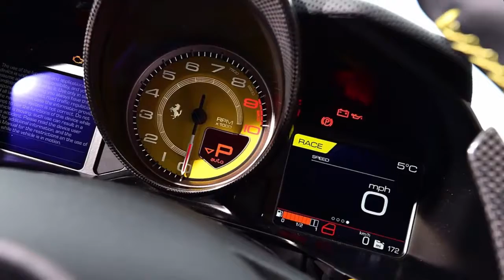New Ferrari 812 Superfast 2018 Review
Everything about the Ferrari 812 Superfast is exceptional. The price is a stratospheric £262,963. The engine, a 6.5-litre V12 churning out 789bhp, is the most powerful naturally aspirated motor ever to find its way under the nose of a production car. And the name, 812 Superfast, is a bold but fitting title for one of the most exhilarating performance cars money can buy.

Following our first drive in the idyllic surroundings of the Italian hills last year, we’re now bringing the 812 into the real world and on to the damp, rutted and congested roads of the UK to see if its appeal can be stifled.

• Best supercars money can buy

If you want an 812 you had better be patient; sign for one now and you’ll be waiting the best part of two years before you take delivery. And if you want it to look like the one in our pictures, Ferrari will ask you to fork out a further £74,592 on optional extras – £51,936 of that sum is on carbon-fibre trinkets alone.

Of course, styling is subjective, but to our eyes the car has a beautiful balance of menace and elegance. On a miserable day in the UK it attracts attention like Beyonce at Blackpool Pleasure Beach.

The 812 doesn’t immediately feel at home on UK roads. It’s as wide as a Range Rover but lower than a Porsche 718 Cayman, yet it rides with far more civility than you’d initially expect. Of course, there’s an evident firmness to the ride, but Ferrari’s excellent Bumpy Road setting, activated via a button on the steering wheel, softens the dampers to add an extra layer of virtual padding between you and the surface.

It’s also relatively quiet; the 812 will pootle along with traffic at 30mph in seventh gear without any fuss - the seven-speed dual clutch gearbox shuffling through the ratios without detection. Hit the motorway and at 70mph the engine pulls around 2,500rpm, but don’t expect anything more than 20mpg.

The 812 handles day-to-day life better than you’d think; we climbed out of it after a 110-mile drive and felt as fresh as we did when we got in it. But crawl out of the city and into the countryside and this V12 monster continues to stagger and delight in equal measure.

On a tight British B-road its sheer size becomes more apparent, while the steering, which is ultra alert and responsive, twitches in your hands as the enormous front tyres battle with our poor road surfaces. Squeeze the throttle and performance on offer from the 812 is so explosive it’s mildly terrifying; Ferrari says 0-62mph is over in 2.9 seconds.

Once hooked up the way it accelerates is sheer lunacy and then the way it continues to build speed is absolutely relentless. The noise from the mighty 6.5-litre V12 starts as a sharp-edged gargle and crescendos to a deafening howl as the revs whip around to its 8,900rpm limiter. Pull the huge carbon shift paddle and the gearbox slams home another ratio as you’re slingshotted towards the next corner.

When you get there, Ferrari’s treasure trove of electrical tech helps get you round as fast as possible; Side Slip Control, four-wheel steering and active aerodynamics combine to generate impressive front-end grip in the wet and balletic levels of agility. However, the slightest flex of your ankle over the throttle is enough to send the rear wheels into a traction-finding frenzy.

The 812’s limits are so high, its range of abilities so great, the occasions when you can use everything it has are so rare. But for those moments when you can, it’s one of the most jaw-dropping driving experiences (a lot of) money can buy.

Key specs
Model: Ferrari 812 Superfast
Price: £262,963
Engine: 6.5-litre V12 petrol
Power/torque: 789bhp/718Nm
Transmission: Seven-speed dual-clutch auto, rear-wheel drive
0-62mph: 2.9 seconds
Top speed: 211mph
Economy/CO2: 18.9mpg/340g/km
On sale: Now